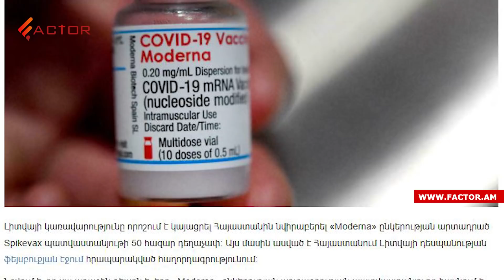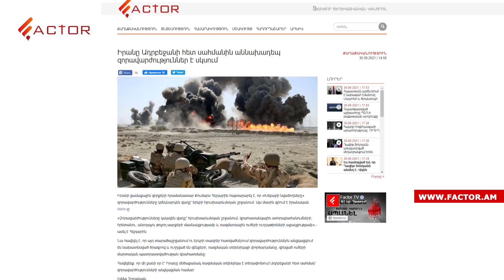Փաշինյանի նոր նշանակումը և ազատումը․ ՀՀ է բերվում «Մոդեռնայի» պատվաստանյութը․ Լուրեր